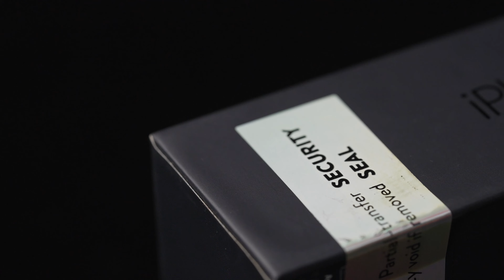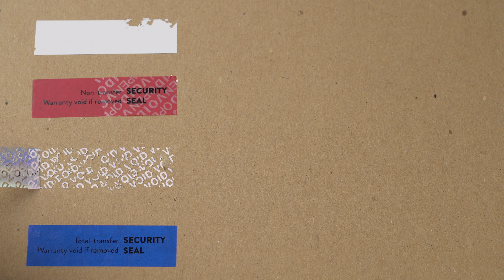AVATACK - Tamper Proof Label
Avatack provides different kinds of Tamper-proof labels. Non-transfer type, Partial-transfer type, Total-transfer type, and destructible type. Suitable for anti-counterfeit application. Welcome to inquire for more information.

AVATACK is a global leading adhesive tape manufacturer that developing and manufacturing various types of adhesive tapes more than 60 years. With the strength and knowledge base of our R&D experiences in polymer materials, AVATACK has been improving its self-developed adhesive formulas, precise coating technology, and also regularly improved coating & packaging methods and facilities to supply customers' demands around the world.